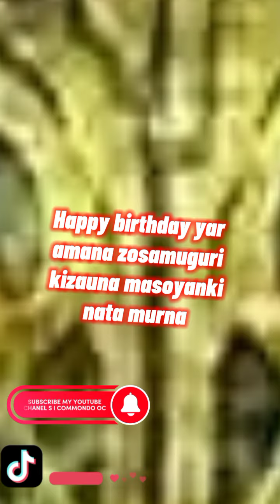HAPPY BIRTHDAY SADIYYA NEW SONG BY SHISU IBRAHIM COMMONDO